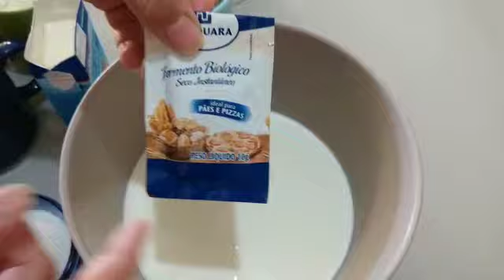PÃO DE CREME DE LEITE SEM OVOS, SEM ÓLEO e SEM SOVAR , FÁCIL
INGREDIENTES
2 xícaras e meia de farinha de trigo ,240 ml
1 xícara de 240ml de leite morno
1 caixinha de creme de leite
3 colheres de açúcar
1 pitada de sal
10g de fermento Biológico